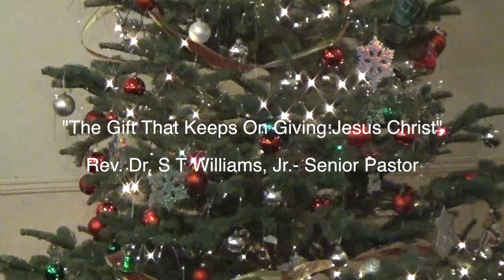Christmas Eve/Candlelight Service (12/24/17)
St. Paul Evangelical Lutheran Church Christmas Eve Candlelight Service